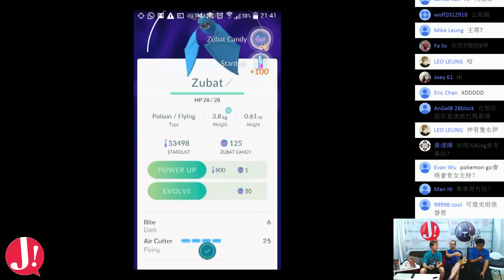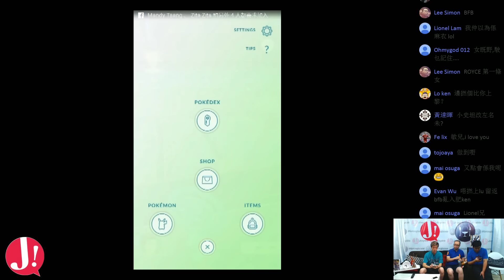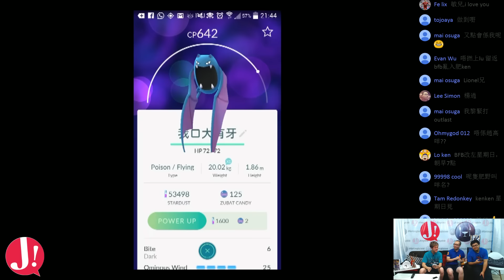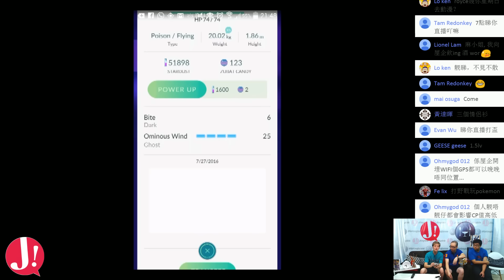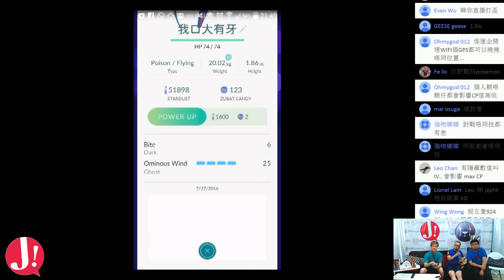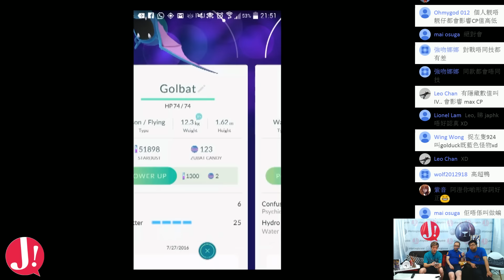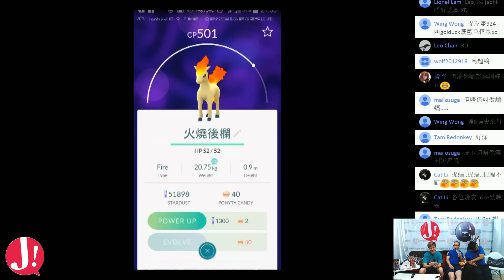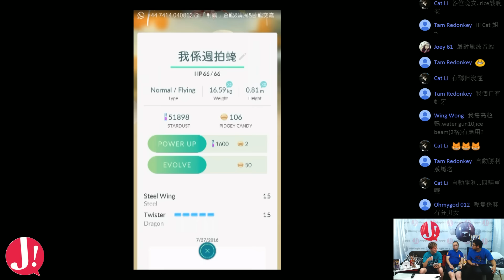JapHK LIVE! 160728 Pokemon GO